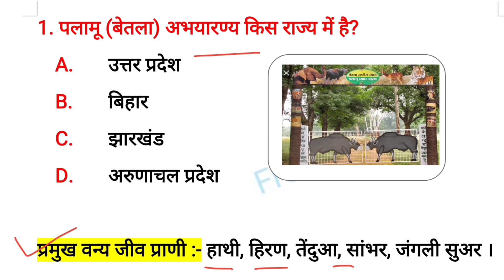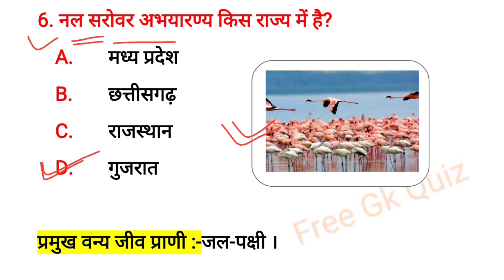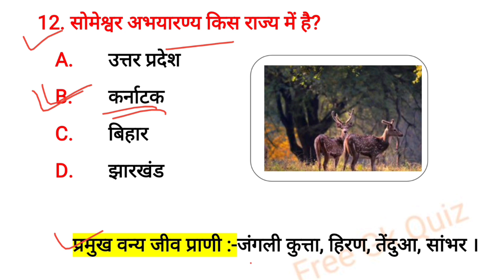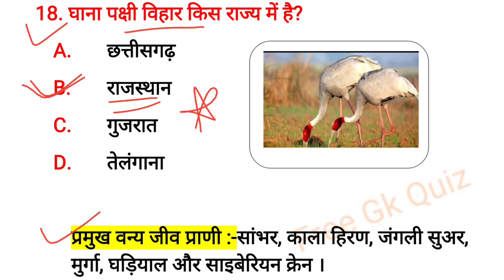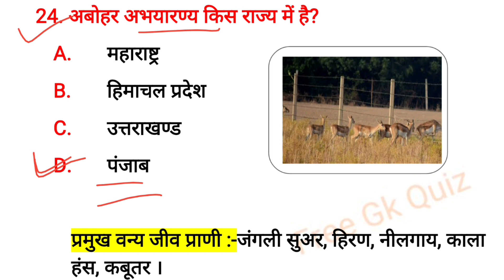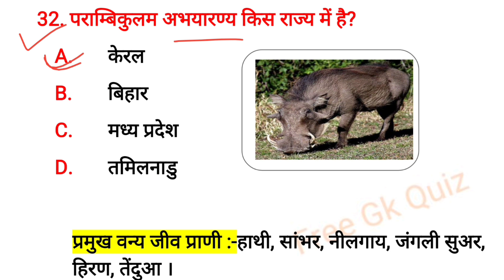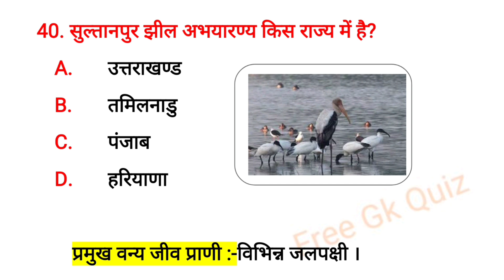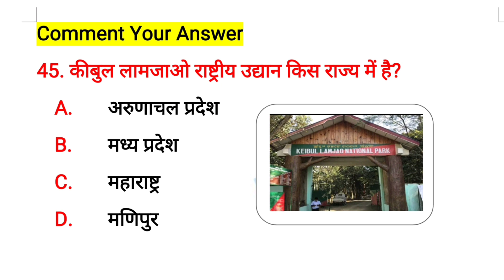भारत के राष्ट्रीय उद्यान एवं अभयारण्य | bharat ka rashtriya udyan | National park in India 2022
🔴Your Quries🔴
bharat ka rashtriya udyan trick
bharat ka rashtriya udyan ki trick
bharat ke rashtriya udyan crazy gk trick
भारत के राष्ट्रीय उद्यान एवं अभयारण्य trick
national park crazy gktrick
abhyaran ka naam kya hai
national park gk mahatmaji
national park trick
bharat ke bagh abhyaran
rashtriy udyan trick
abhyaran kis jile kshetra mein hai
mount abu kis jile mein sthit hai
abhyaran kya hai
rashtriya udyan gk trick mp
vanya jeev abhyaran by free gk quiz